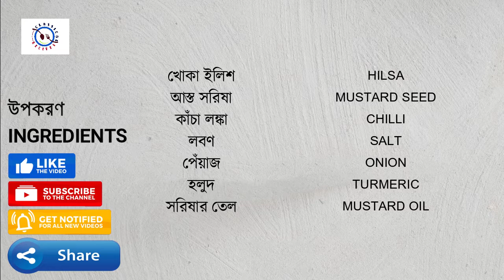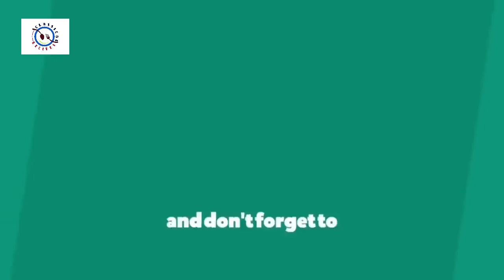Sorshe Ilish, সরিষা দিয়ে খোকা ইলিশ Khoka Ilish Recipe, Sorisha Ilish recipe খলিসা মাছ রেসিপি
Hello friends, today I am going to show you how to cook Hilsa with Mustard. Also learn how to make this fingerlicking dish with locally available spices. Watch the video and follow simple steps to make this delicious recipe.

All rights to images, video clips and music in the video belong to the authors. The channel introduces music in accordance with the CC license.
Music Details.